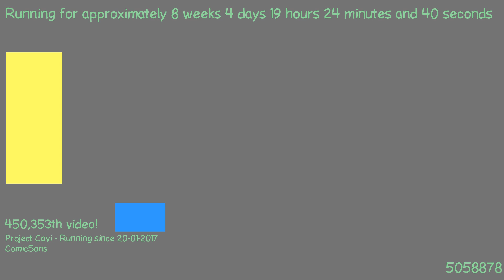1490203736 - Webdriver Cavi - H2